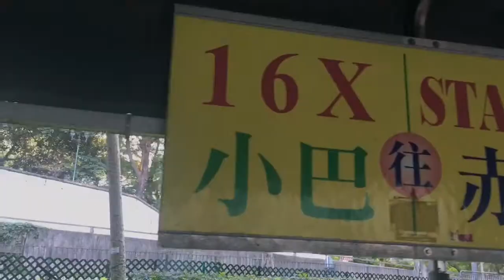Mavic Pro Flight at Tai Tam Dam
Incomplete by Anuka
Gear   : IPhone 6s Plus, Mavic Pro DJI, feiyutech SPG
Editor: Fianl Cut Pro X